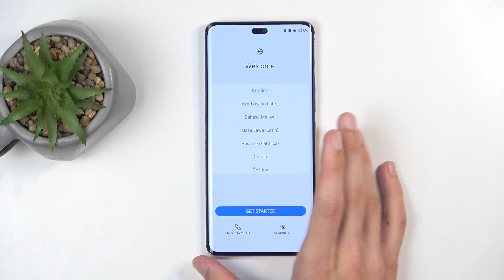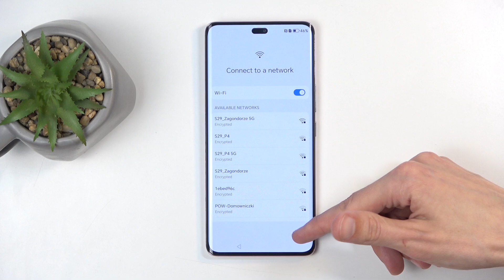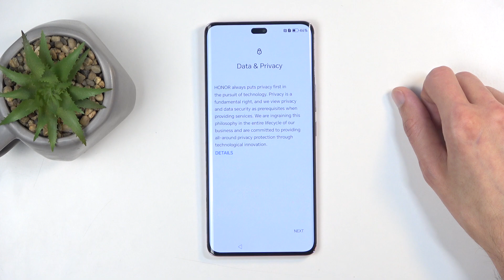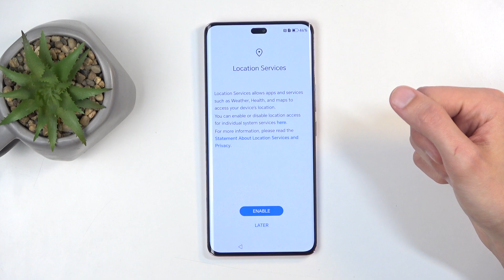How to Set Up HONOR Magic7 Lite | Step-by-Step Guide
Learn how to set up your new HONOR Magic7 Lite with this easy step-by-step guide! From the initial boot to customizing your settings, we’ll walk you through the entire setup process. In this video, we’ll answer the key questions:

How do I set up the HONOR Magic7 Lite for the first time?
What are the essential settings I should customize on HONOR Magic7 Lite?
How do I transfer data from my old phone to HONOR Magic7 Lite?
Follow this guide to get your HONOR Magic7 Lite up and running quickly and make it your own!